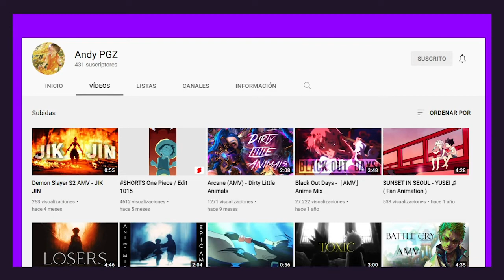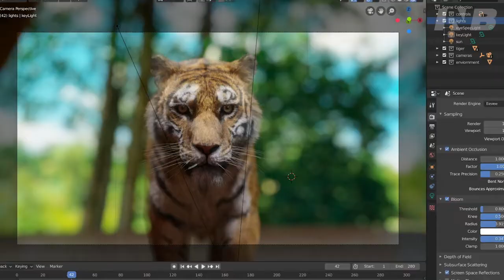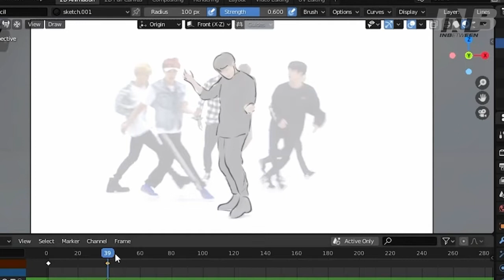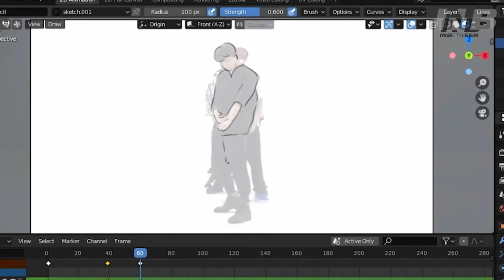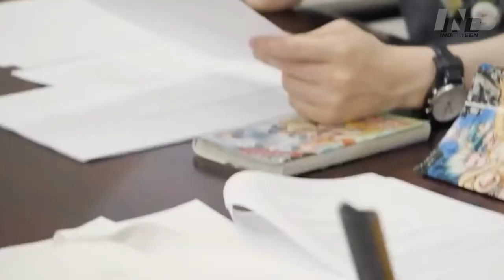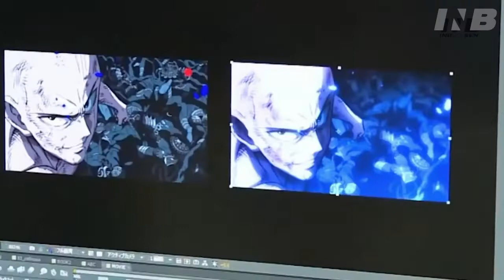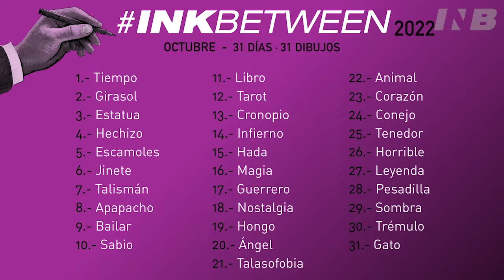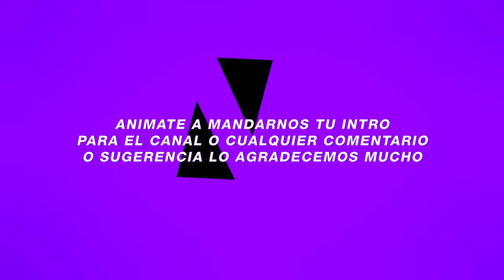E5 - Animación 2D, Parte 2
Continuamos platicando sobre la animación 2D y recorremos algunas técnicas como la rotoscopia que es de gran importancia para la historia de la animación bidimensional.